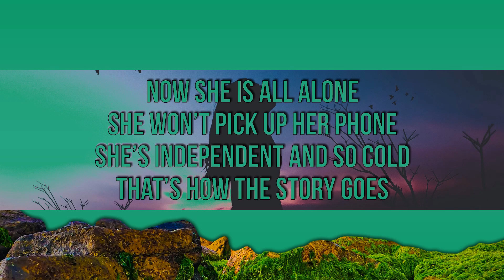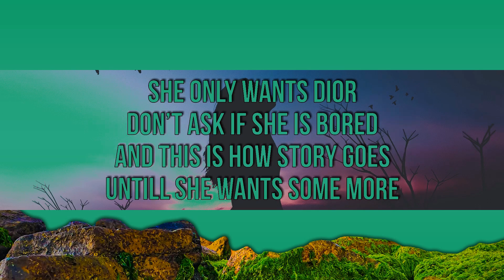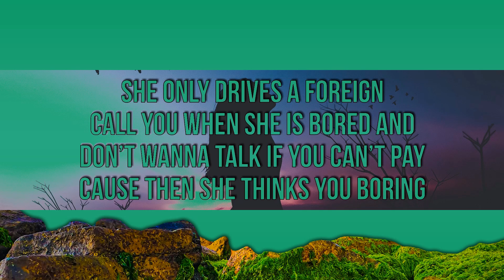PRAYER - Riley Reid (Lyrics) | Lyric/ Letra 25mins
🎤 Lyrics:
I know this Girl from outa town
She be working on the weekends
She got them lips like Kylie Jenner
And she probly wanna be friends
She got that ass like Riley Reid
If you want it you gon see
That shes an independent woman
that’s how it’s gon be

She only drives a foreign
Call you when she bored and
Don’t wanna talk if you can’t pay
Cause then she thinks you boring

She only wants Dior
Don’t ask if she is bored
And this is how story goes
Untill she wants some more

She wanna pop a molly
and take a flight to Bali
She used to take it easy
And now she wanna party
Now she is all alone
She won’t pick up her phone
She’s independent and so cold

Like Riley Reid x4
That ass like Riley Reid x4

Music is our passion and we aim to share our yêu of music across the YouTube platform. Hope you enjoy the music!